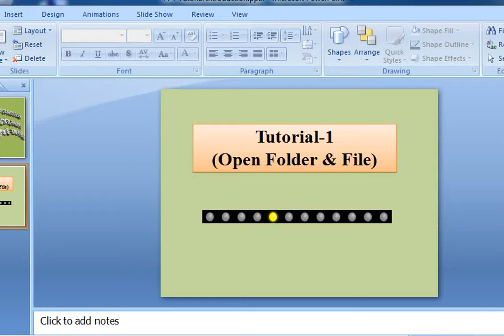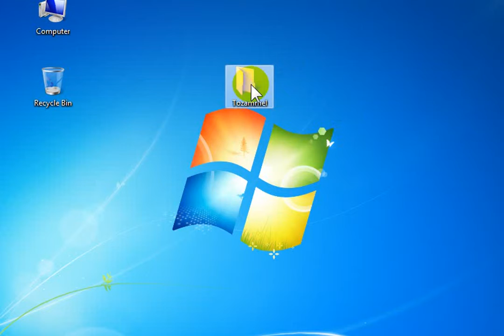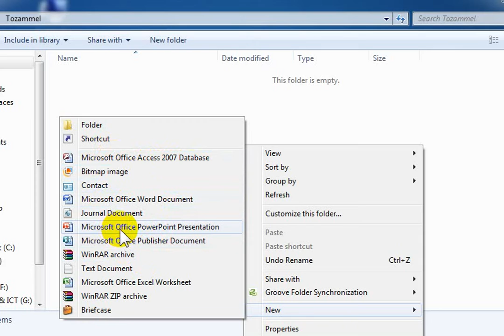1.Open folder & file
T H ICT in Education.T h ict in education,thictineducation,ICT in Education,ICT Training.
How to open file & folder?
 Information, Communication and Technology (ICT) ,concept, role, ICT in education, the technology used in ICT and also the advantages of ICT.  ICT And Tech Education. Use of ICT in Teaching Learning Process, For B.Ed/Learning and Teaching,B.Ed, M.Ed and teaching exams content.
I have covered most of the topics from OPED/ B.ed and still uploading and my aim to cover almost everything related to DPEd, B.Ed, M.Ed and teaching exams.Digital Marketing ,  Internet , Programming.
How to get free videos and photos,How to download videos from YouTube,How to download image,How to download picture from google,How to create Power Point Presentation
MS Power Point Tutorial In Bangla,Powerpoint Presentation in Office 2003, office 2010, office 2013, office 2016, Animation, Animation movie.Digital Education,